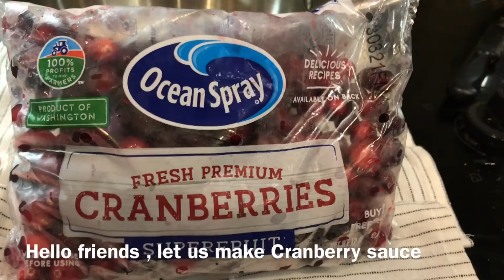Cranberry Sauce homemade /വീട്ടിൽ ഉണ്ടാക്കിയാൽ പിന്നെ കടയിൽ നിന്ന് വാങ്ങില്ല| English subtitles.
Cranberry Sauce homemade.This sauce you can make it very fast , it takes only few minutes, very tasty .Thanksgiving day we are busy with making different dishes .this sauce you can make before Thanksgiving days and keep it in the fridge,you can eat with bread also.adults and  children both will love this .